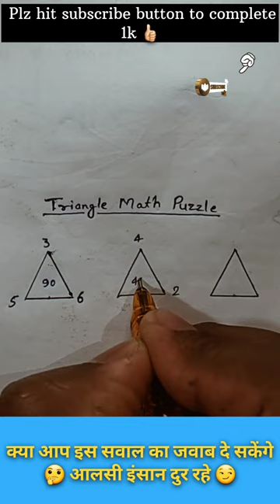Can you solve this triangle math puzzle?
About Video:-

Math
Subtraction Best Trick
tricks, subtraction tricks in vedic maths,easy

addition crossword puzzle,
addition and subtraction puzzles with answers,
addition square puzzle,
maths puzzles by imran sir,
puzzle addition and subtraction,
math puzzle for grade 1,
maths puzzle for up students,
maths puzzle for science fair,
maths puzzles for lp,
maths puzzle for project,
math cross puzzle,
math puzzle with solution,
math puzzle math puzzle,
math puzzle with sticks,
math puzzle with answer,
maths puzzle with cardboard,
maths puzzle with answer in tamil,
mathematical puzzle with answer,
math puzzle difficult,
math puzzles shorts,
mathematical riddle,
math circle puzzle with solution,
math puzzle in english,
maths puzzle in kannada,
maths puzzle in gujarati,
maths puzzles chart,
maths puzzle in marathi,
mathematics puzzle in malayalam,
math hard puzzle with solution,
maths puzzles in 6th class,
maths puzzles in english with answers,
maths puzzles like sudoku,
math problem of age,
math problem on age,
math problem on train,
maths puzzles for magazines,
math problem plus,
math problem to solve,
maths puzzles class,
maths puzzle write up,
maths puzzle write up malayalam,
maths puzzle and answer,
maths puzzle and games,
matt riddle vs seth rollins,
math puzzle with answer in hindi,
math puzzle with explanation,
math puzzle with answer and explanation,
math puzzle with answer class 10,
math puzzle with prime numbers,
mathematical puzzles with answers,
maths puzzles with answers malayalam,
maths puzzles with answers shorts,
maths puzzles with answers tamil,
how to solve a math puzzle,
maths puzzles 7th class students,
maths puzzles 7th standard,
maths puzzles shorts,
maths puzzle how to solve math puzzle